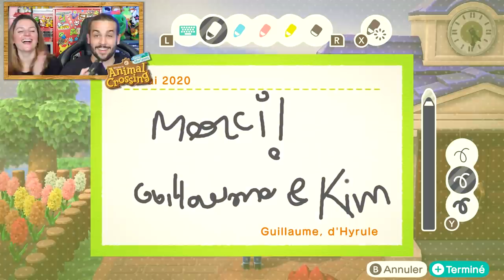ON VISITE VOS ILES 5 ETOILES ! | ANIMAL CROSSING NEW HORIZONS EPISODE 32 CO-OP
ANIMAL CROSSING NEW HORIZONS NINTENDO SWITCH GAMEPLAY CO-OP FRANÇAIS
On se retrouve aujourd'hui pour une nouvelle vidéo de Guillaume & Kim sur Animal Crossing New Horizons